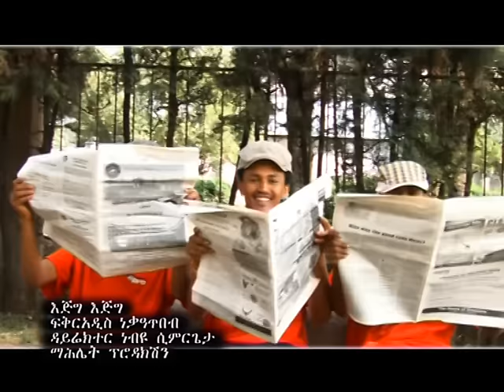Fikreaddis Nekatibeb - Ejeg Ejeg (እጅግ እጅግ) Ethiopian Music Video